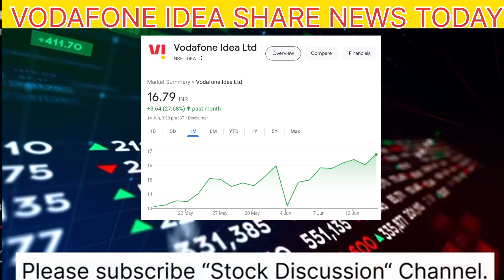Vodafone idea share latest news today|Vodafone idea stock news today|Vodafone idea share price today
Topics covered:-
Vodafone idea Stock today's news
Vodafone idea Stock price today
Vodafone idea share news and analysis